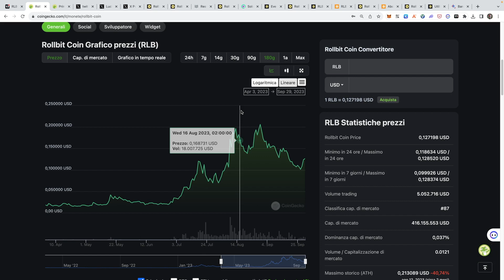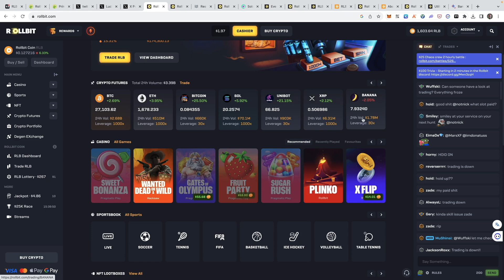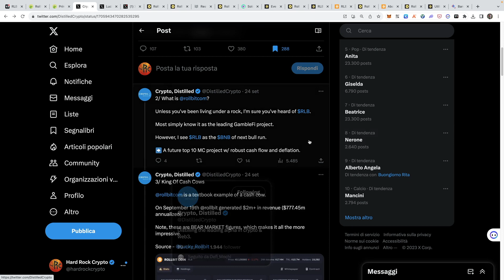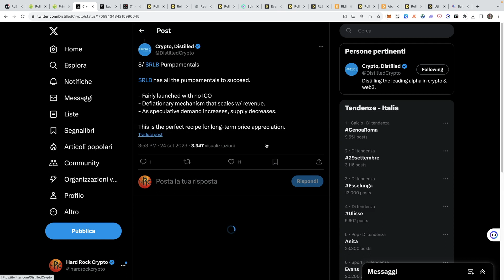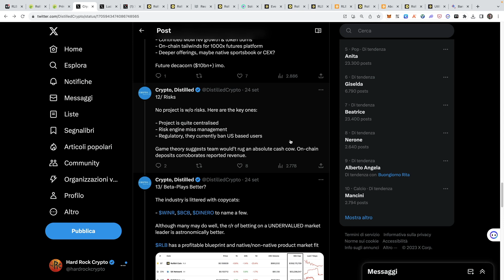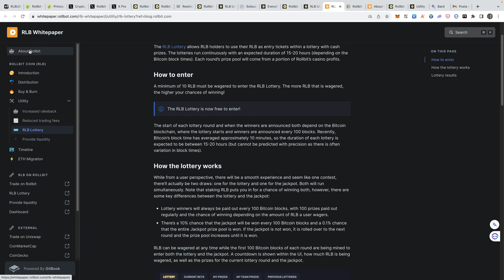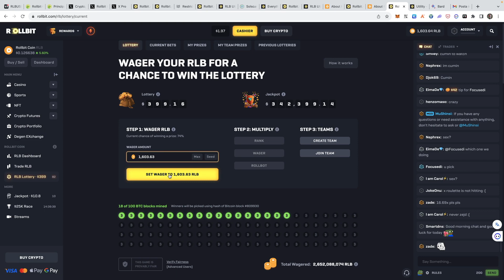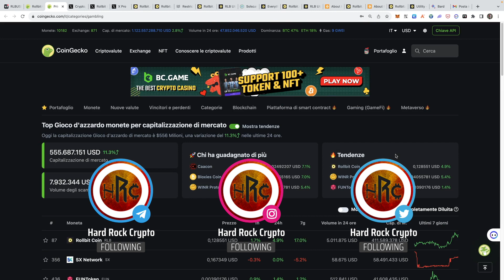ROLLBIT… È COME COMPRARE BNB a 20 DOLLARI?!?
Rollbit è leader del settore gambling e sta generando profitti reali devastanti, la piattaforma offere casinò ,scommesse e crypto futures. La tokenomics è aggressiva e il suo potenziale è enorme, andiamo ad analizzare questo tipo di investimento valutando rischi e benefici.

Momenti chiave:
0:00 Intro
0:46 $RLB
1:48 La piattaforma
4:34 Crescita potenziale Risk/Reward
9:44 Partnership
10:04 Utility
10:28 Lotteria
11:25 Rollbots
12:02 Whitepaper
12:39 Come depositare e acquistare $RLB
13:43 Come partecipare alla lotteria
14:56 Dashboard Profitti
15:51 Conclusioni

Le informazioni contenute in questi video riguardanti criptovalute e finanza sono fornite a scopo divulgativo e didattico e non costituiscono consulenza finanziaria o investimenti. Gli autori di questi video non sono consulenti finanziari, né sono autorizzati a fornire consulenza di alcun tipo.
Le opinioni espresse nei video sono personali e basate sulla ricerca e l'analisi degli autori al momento della registrazione. I mercati finanziari, comprese le criptovalute, sono estremamente volatili e comportano un elevato rischio di perdita del capitale. Prima di prendere qualsiasi decisione di investimento, si consiglia di consultare un consulente finanziario esperto e di considerare attentamente i propri obiettivi finanziari, il livello di esperienza e la propensione al rischio.
L'autore non si assume alcuna responsabilità per eventuali perdite o danni derivanti dall'uso delle informazioni fornite in questi video. Si declina ogni responsabilità per eventuali errori o omissioni nelle informazioni presentate.
Inoltre, le normative e le leggi relative alle criptovalute e alla finanza possono variare da paese a paese, pertanto si consiglia di verificare la legalità delle attività e delle informazioni presentate in base alla propria giurisdizione.
Gli investimenti nelle criptovalute comportano un elevato rischio e possono portare a perdite significative. Prima di investire in criptovalute o in qualsiasi altro strumento finanziario, si consiglia di effettuare una completa valutazione dei rischi e di agire con cautela.
L'autore non possiede alcuna responsabilità per le decisioni di investimento prese dai lettori o dagli spettatori in seguito alla visione di questi video. L'uso delle informazioni presentate è a totale discrezione e responsabilità del lettore o dello spettatore.
Infine, l'autore si riserva il diritto di modificare, aggiornare o cancellare qualsiasi informazione presente in questi video senza preavviso.